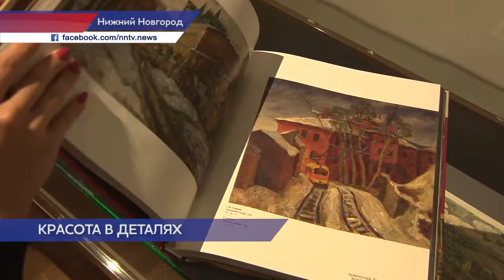Воспитанники детского дома № 1 в НГВК